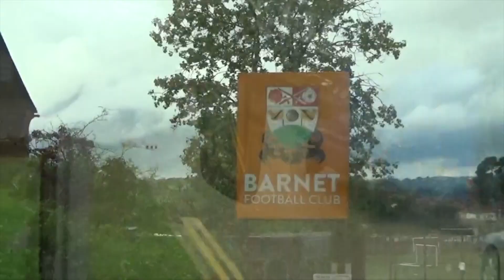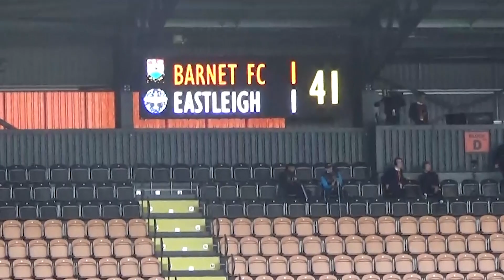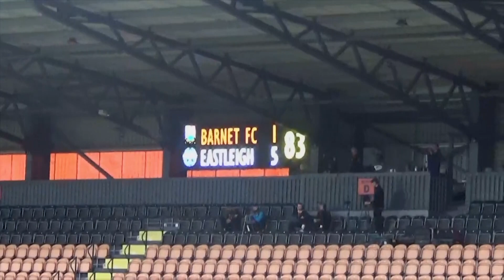INSIDE EASTLEIGH | STUNNING SPITFIRES SCORE FIVE ON OPENING DAY!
Get even closer to the action with a behind-the-scenes look at the Spitfires' fantastic opening day victory against Barnet FC.

The new Vanrama National League season couldn't have started any better with a 5-1 win away from home, with Tyrone Barnett, Alex Wynter, Ben House, Cav Miley, and Abdulai Baggie all on the scoresheet.